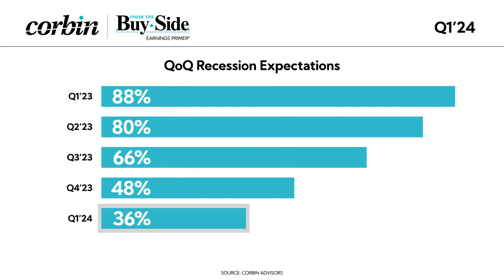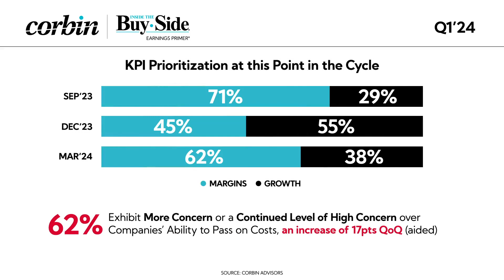Corbin Advisors Releases Q1’24 Inside The Buy-Side® Earnings Primer®